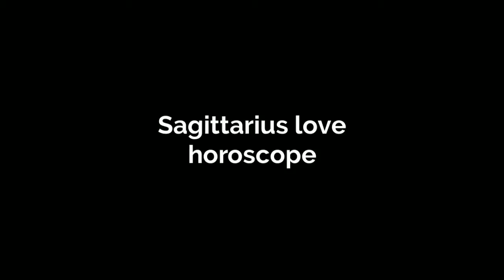sagittarius compatibility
Understand your Sagittarius love horoscope, Sagittarius compatibility with others, and your Sagittarius love compatibility for your soulmate.